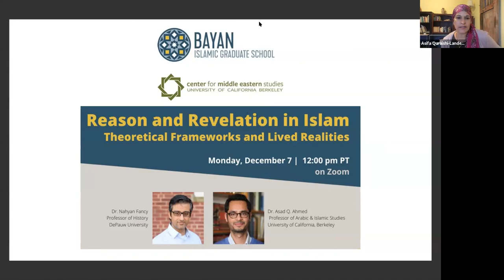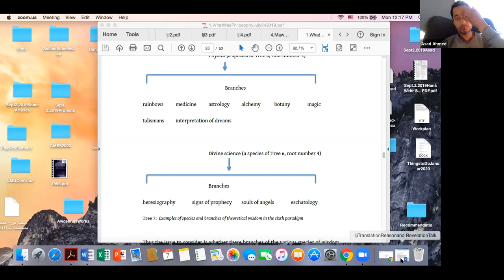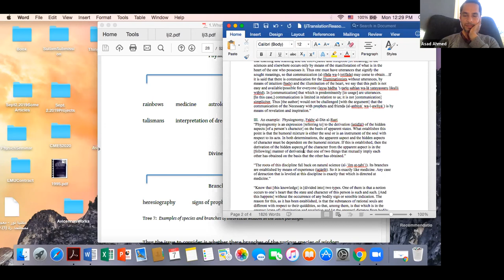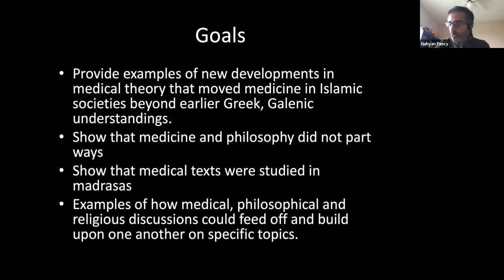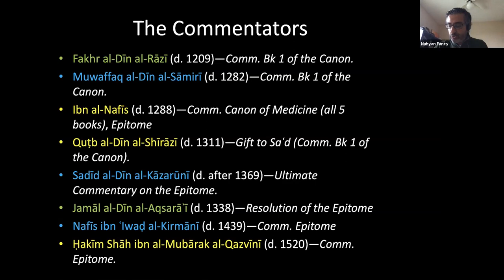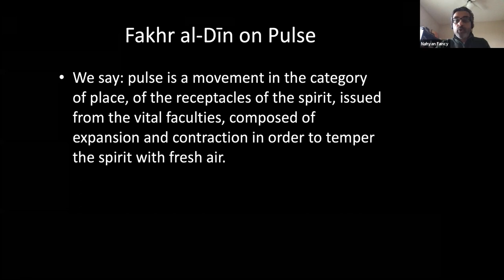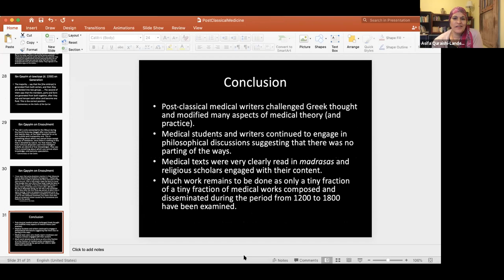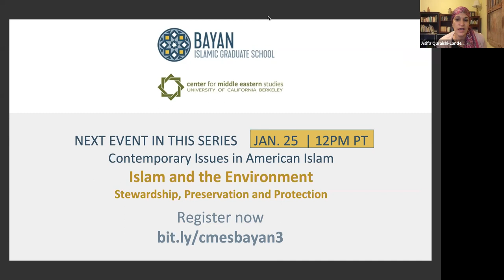Reason and Revelation: Theoretical Frameworks and Lived Realities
CMES BAYAN Webinar Series

Speakers:
Dr. Asad Ahmed, Professor of Arabic and Islamic Studies, UC Berkeley
Dr. Nahyan Fancy, Professor of History, DePauw University

Description:
Dr. Ahmed provides a historical and textually-grounded approach to the question of reason in Islam, and the rationalist disciplines that developed in Islamic theology and philosophy, contrasting them with disciplines not considered rationalist.

Dr. Fancy sheds light on how physicians undertook rational, scientific investigations that led to new understandings of pulse and generation. These new understandings also intersected with discussions in philosophy and religious texts, revealing deeper connections across the 'aqli (rational) and naqli (revealed) sciences.

Both scholars will help us understand how classical Islamic philosophical thought and scientific investigation were part of a holistic approach to knowledge production, and they provide evidence for influences and sharing across disciplines. Many claims of earlier Western academics are challenged, especially considering that many texts remain in manuscript but intimate this more complex picture.

Moderator:
Dr. Asifa Quraishi-Landes, Professor of Law, University of Wisconsin-Madison, and Board Chair of Bayan